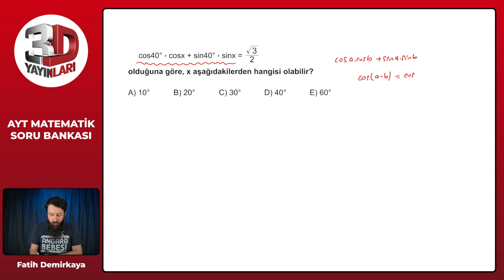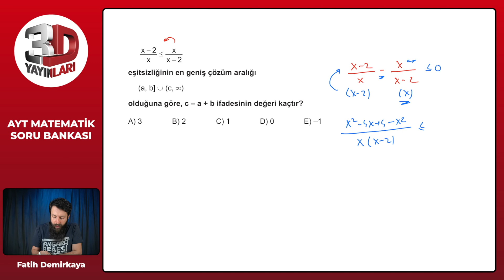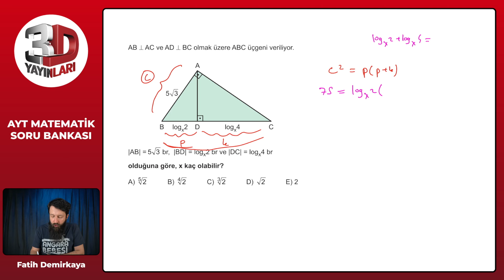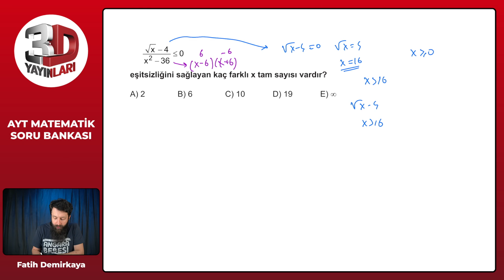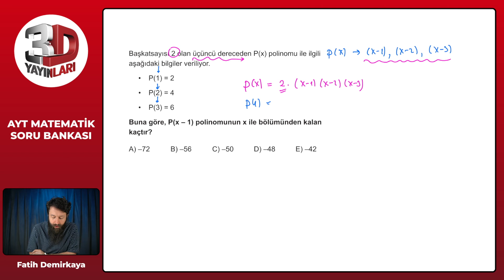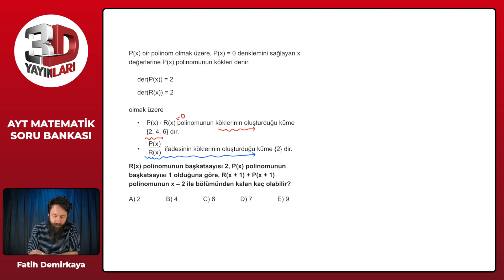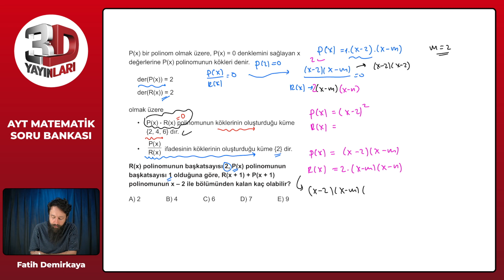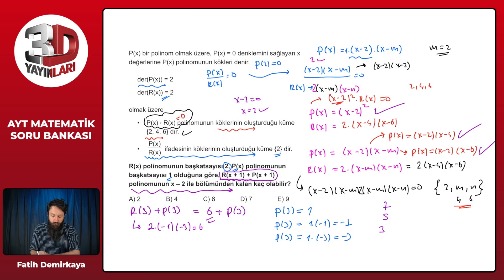AYT 3D Matematik Soru Bankası Tümevarım 02 Test 02 Soru Çözümleri | Fatih Demirkaya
AYT 3D Matematik Soru Bankası - Fatih Demirkaya Tümevarım 02 Test 02 Soru Çözümleri

🎞 Soru Listesi
▶ 00:00:00 Bölüm
▶ 00:00:00 Soru 1
▶ 00:01:55 Soru 2
▶ 00:02:47 Soru 3
▶ 00:03:42 Soru 4
▶ 00:05:43 Soru 5
▶ 00:07:42 Soru 6
▶ 00:09:53 Soru 7
▶ 00:12:02 Soru 8
▶ 00:15:07 Soru 9
▶ 00:18:09 Soru 10
▶ 00:24:29 Soru 11